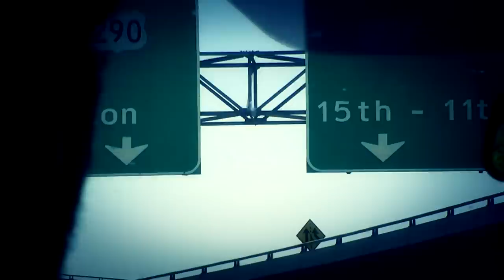Candyrat America tour with Ryan Spendlove, Gareth Pearson, Craig D'Andrea and Ewan Dobson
Some clips from the Candyrat Records US tour recorded by Ryan Spendlove with Gareth Pearson, Craig D'Andrea and Ewan Dobson.